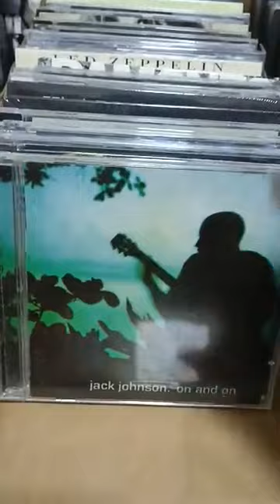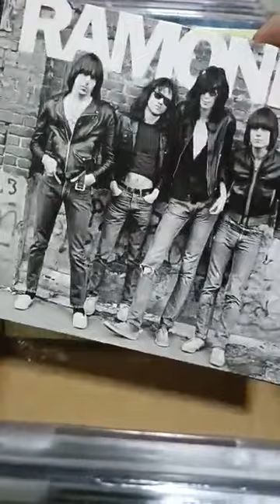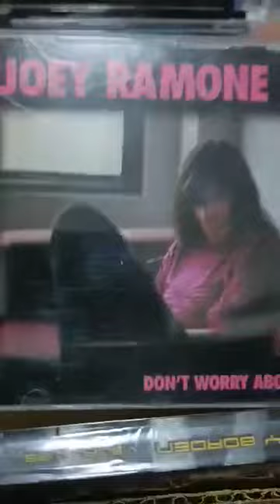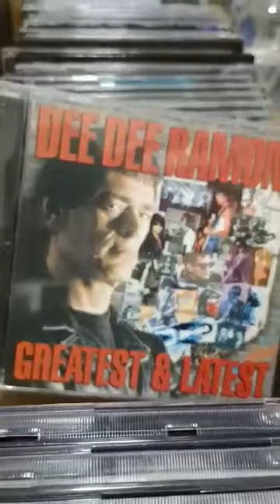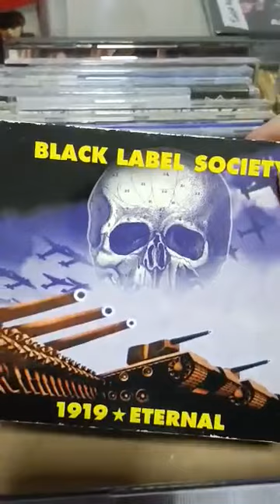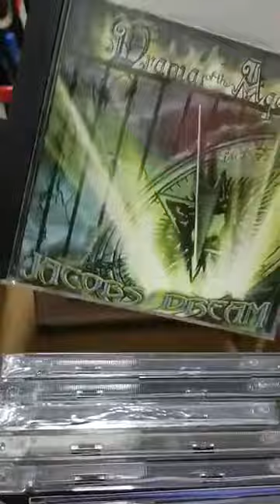PRÉVIA DO LEILÃO DE CDS ROCK & METAL - LOJA ROCKSTARR DISCOS E CDS (14/09/2022)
Leilão de CDs de Rock & Metal que acontece toda Quarta-feira pelo grupo do Whatsapp! Começamos hoje às 20 horas!!!